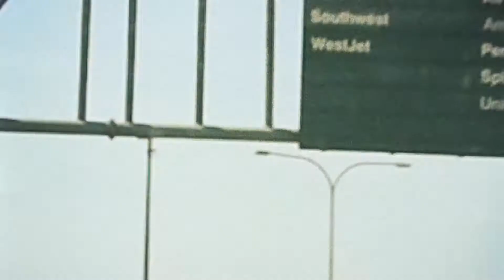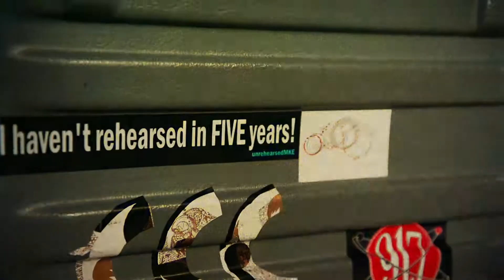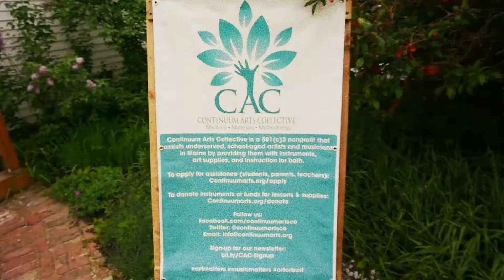CAC Presents Field Report Blind Spot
Field Report performing Blind Spot from their latest release Summertime Songs. Live at the Lu. Directed and shot by AJ Messier, Hogtown Studios. Edited by Bryan Gauer. Audio recorded, mixed, and mastered by Jesse Dold, Ghostmill Studios. Live sound by Josh Allen.